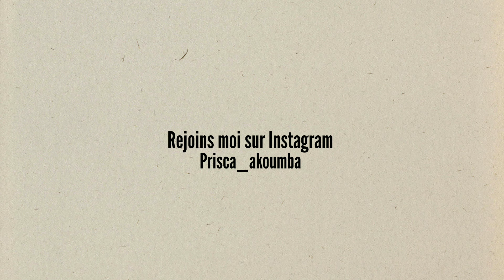L'HUILE ROUGE POUR LES CHEVEUX SECS ET CASSANTS. traitement pour cheveux défrisés.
Ma petite découverte de l'année qui revolutionne mes routines haircare.